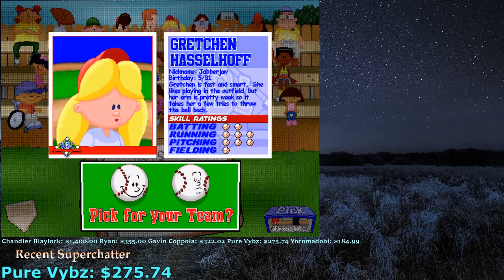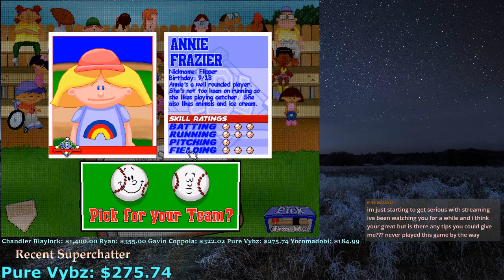Whimstream EP 30: Backyard Baseball